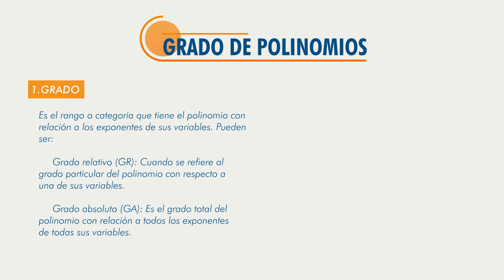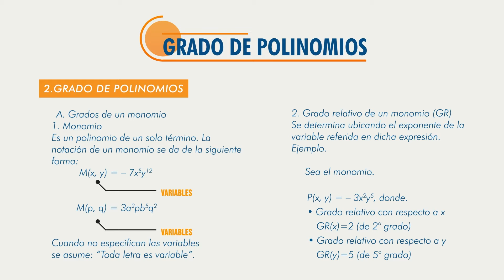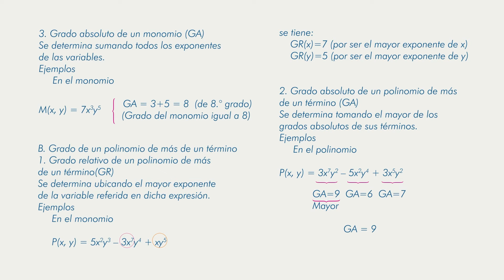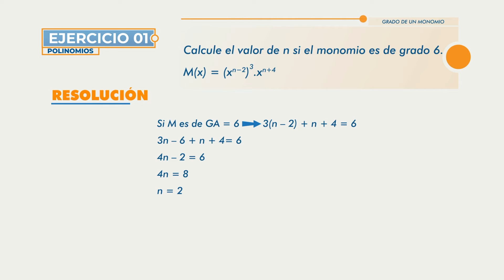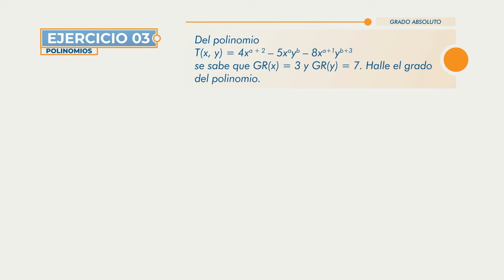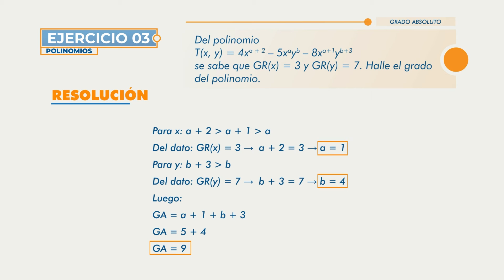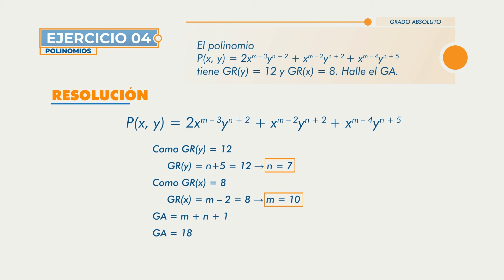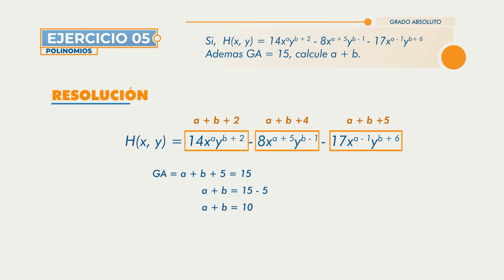POLINOMIOS - GRADO DE POLINOMIOS (PARTE 2)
POLINOMIO.
Son expresiones algebraicas en las cuales los exponentes de las variables son enteros positivos, y no admite radicación ni división para las variables.
Expresiones algebraicas.
Es aquel conjunto finito de términos algebraicos que se encuentran ligados entre sí a través de las operaciones de adición, sustracción, división, multiplicación, potenciación y radicación.
Término algebraico.
Es una combinación de números y letras vinculados entre sí por las operaciones de multiplicación, división, potenciación y radicación.
Ejemplos: Término algebraico de variable x, ye, igual a, 3, x a la quinta, ye al cuadrado.
Valor Numérico (VN).
Es el valor obtenido en una expresión algebraica luego de asignar valores a sus respectivas variables y efectuar las operaciones indicadas.
Suma de coeficientes.
Para determinar la suma de coeficientes de un polinomio, se asigna a la variable el valor de 1, es decir, para x = 1.
GRADO DE POLINOMIOS
I. Grado
Es el rango o categoría que tiene el polinomio con relación a los exponentes de sus variables. Pueden ser.
 Grado relativo (GR): Cuando se refiere al grado particular del polinomio con respecto a una de sus variables.
 Grado absoluto (GA): Es el grado total del polinomio con relación a todos los exponentes de todas sus variables.
II. Grado de polinomios.
  A. Grados de un monomio.
  1. Monomio. Es un polinomio de un solo término. La notación de un monomio se da de la siguiente forma:
Cuando no se especifican las variables se asume: “Toda letra es variable”.
  2. Grado relativo de un monomio (GR) Se determina ubicando el exponente de la variable referida en dicha expresión.
 3. Grado absoluto de un monomio (GA)
Se determina sumando todos los exponentes de las variables.
 B. Grado de un polinomio de más de un término.
 1. Grado relativo de un polinomio de más de un término(Ge - R)
Se determina ubicando el mayor exponente de la variable referida en dicha expresión.
 2. Grado absoluto de un polinomio de más de un término (Ge A)
Se determina tomando el mayor de los grados absolutos de sus términos.

⏰ MARCAS DE TIEMPO:
0:00 Intro
0:27 Definición de grado.
0:50 Grado de polinomios
3:50 Ejercicio 01.
4:32 Ejercicio 02.
5:39 Ejercicio 03.
7:28 Ejercicio 04.
9:06 Ejercicio 05.